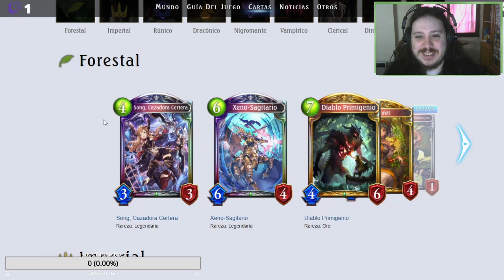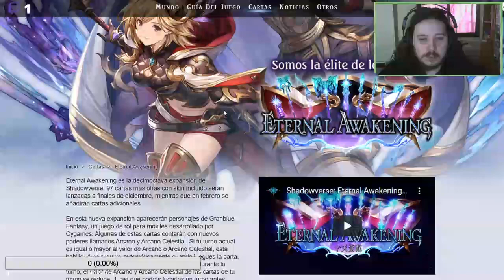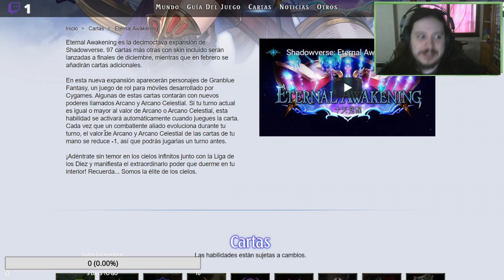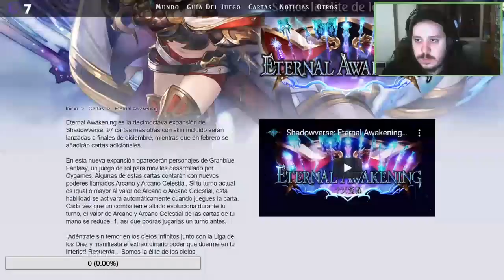Análisis de la expansión con Yoritomo | Eternal Awakening | Shadowverse en Español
El análisis empieza en el:
8:30 NEUTRAL
36:11 FORESTAL
59:49 IMPERIAL
1:22:35 RÚNICO
1:46:57 DRACÓNICO
2:09:33 NIGROMANTE
2:31:40 VAMPÍRICO
2:54:03 CLERICAL
3:18:01 DIMENSIONAL